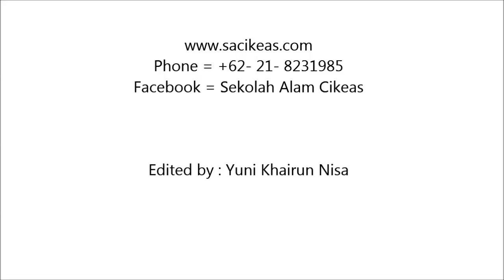PBL (SEASON 4/JAPAN): Kelas 8 & 9 - SILAT Performance - Angkatan I & II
PBL (SEASON 4): Kelas 8 & 9
Arya, Dhani, Kiki, Fadhlan and Marcha

PBL/SEASON 4/VIII&IXCLASS/ANGKATANI&II/2016

PBL (Project Based Learning)
Pada PBL kali ini, Kelas 8 Explorer dan 9 Pioneer telah pergi ke Jepang. Disana, mereka mengenal berbagai teknologi disana, dan juga perbedaan negara Jepang dengan Indonesia dalam halnya kemajuan ekonomi, ragam sosial dan budaya, serta demokrasi yang ada disana. Di PBL kli ini, mereka ditantang untuk menggunakan kemampuan logika, kemandirian, problem solving, kerja sama, leadership, dan juga keberanian mereka.

Wed, March 3th 2016
Kobe International School, Kobe, Japan.

This traditional martial art from Indonesia is known as SILAT, performed by Sekolah Alam Cikeas (SAC) students in the front of the teachers and students of KIS.

Arya, Dhani, Kiki, Fadhlan and Marcha already prepared themselves by practicing almost every week. They said it was fun, and they are really grateful for this experience.

PBL adalah salah satu kegiatan sekolah kami yang paling membuat murid-murid semangat.

PBL, adalah sebuah program unggulan sekolah kami. Dimana, para siswa-siswi SMP setiap tahun akan pergi ke suatu tempat dan disana, mereka akan ditantang untuk membuat penelitian mengenai sebuah permasalahan yang ada disana, dan mencari solusinya bersama-sama.

Pada saat PBL, siswa-siswi akan dibagi menjadi beberapa kelompok, dimana di setiap kelompok tersebut, mereka memiliki tema yang berbeda-beda. Mereka lalu akan bekerja sama dengan kelompok tersebut dalam mengerjakan penelitian itu. Dalam penelitian mereka masing-masing, mereka akan membuat proposal penelitian, laporan hasil, video perjalanan, dan jurnal pribadi. Mereka membuat penelitian mereka secara sistematis dan menggunakan metode ilmiah (MeTil).

Disini, anak-anak belajar untuk meningkatkan kemampuan leadership, teamwork, kemandirian, insiatif, kreativitas, dan keberanian. Di PBL, setiap kelas memiliki lokasi yang berbeda-beda.

Untuk kelas 7, mereka akan pergi ke daerah-daerah dalam pulau (lokal).
Lalu, di kelas 8. mereka akan pergi menuju daerah-daerah luar pulau (nasional).
Dan terakhir, di kelas 9, mereka akan melaksanakan PBL mereka di negara lain (internasional).